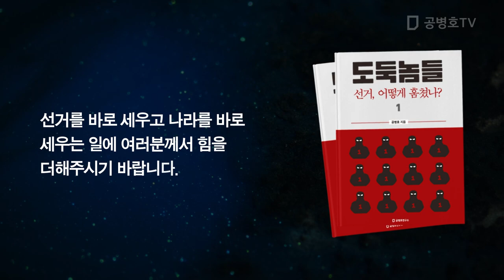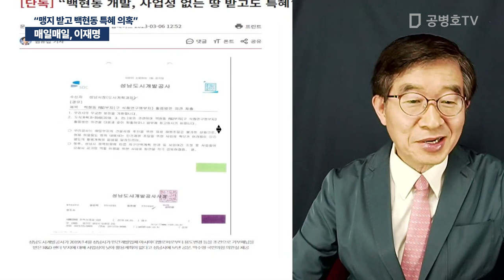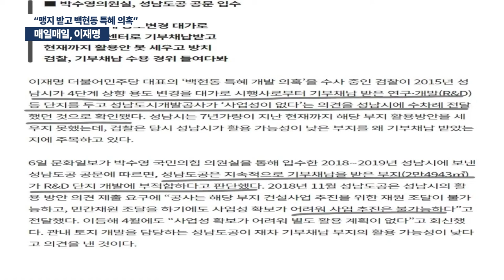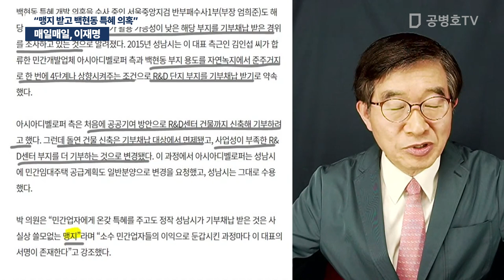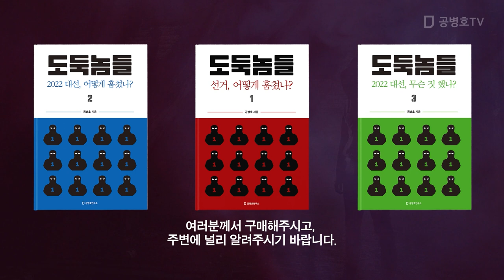매일매일, 이재명 / "맹지 받고 백현동 특혜 의혹" [공병호TV]